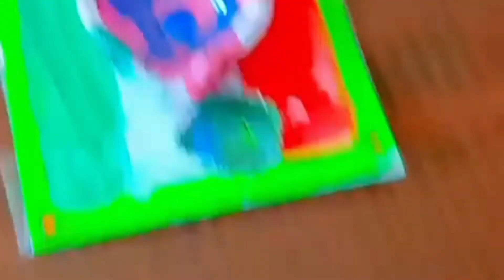रंगोली से सजा है आपका घर आंगन दिवाली के त्योहार सा जगमगाए आपका सारा जीवन दीपावली की शुभकामनाएं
दिवाली के दीये रोशन करें आपका घर द्वार,
सफलता चूमें आपके कदम बारम्बार,
इसी शुभकामना के साथ मनाएं आप दिवाली का त्योहार।
शुभ दीपावली !!